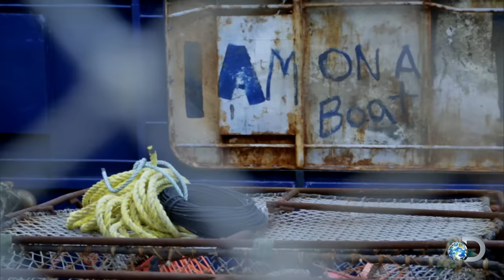This Captain Will Never Be Shown on Deadliest Catch Again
Captain Elliott and the Saga have an uncertain future on Deadliest Catch.

Step aboard the fishing vessels of DEADLIEST CATCH for an immersive 360° panoramic experience!